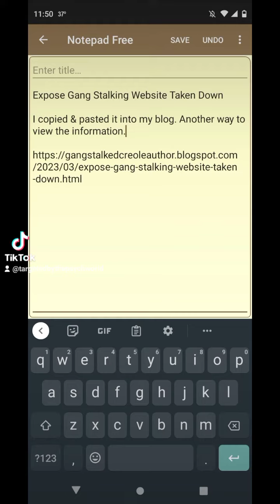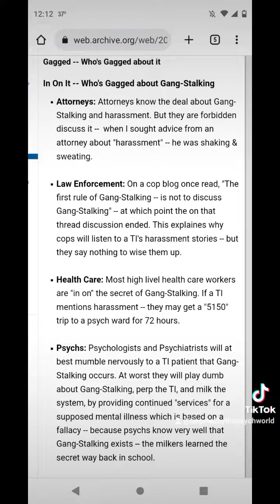They took this website down.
Pt. 1

Pt. 2

Pt. 3

Pt. 4